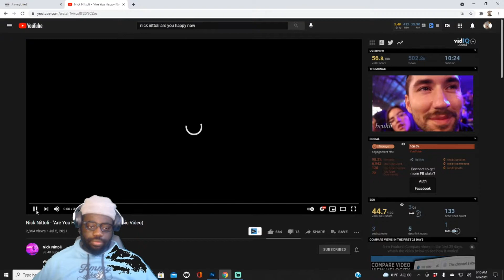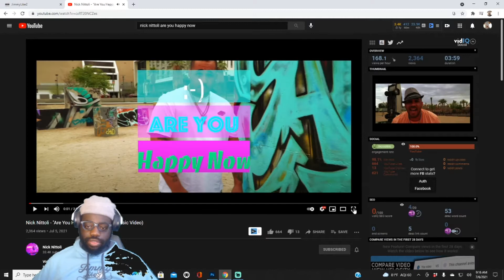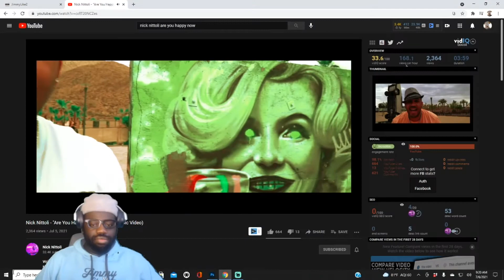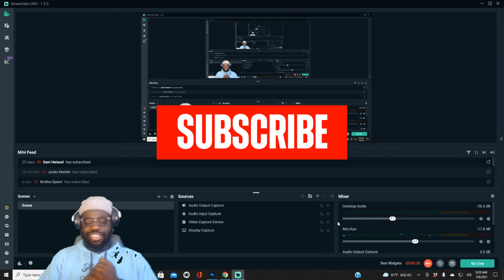Nick Nittoli - "Are You Happy Now" (Official Music Video) Reaction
He makes really catchy songs
This can be an anthem

nick nittoli